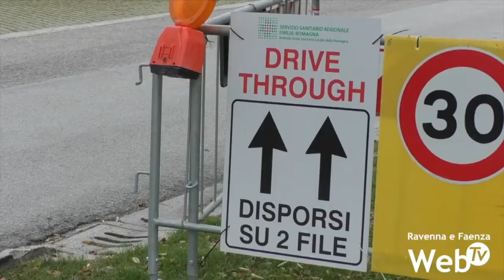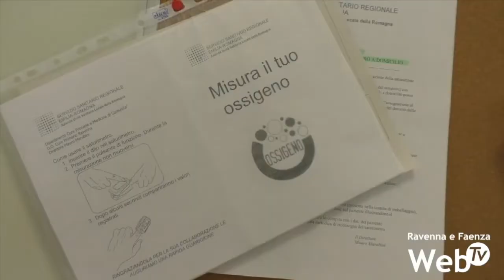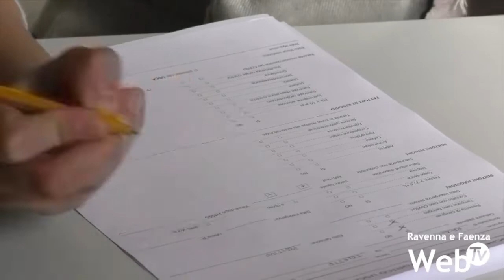Picco di contagi a Natale. Angelini (Ausl Romagna): "Indispensabile osservare le regole"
A Natale potrebbe arrivare il picco di contagi, ma, se ci saranno o meno restrizioni, sarà il livello di ospedalizzazione a stabilirlo. È l’analisi dell’andamento della quarta ondata della direttrice del Dipartimento di Sanità Pubblica Raffaella Angelini, interpellata dai giornalisti sull’andamento della diffusione del virus in questo autunno 2021, quando, nelle prime settimane, la provincia di Ravenna ha registrato molti casi positivi al coronavirus, una buona parte legata alla fascia di popolazione sotto i 12 anni che non può accedere alla vaccinazione. Al contempo, le somministrazioni della terza dose sembrano procedere un po’ a rilento, tanto è vero che gli orari degli hub vaccinali di Faenza e Lugo verranno ridotti. Le buone notizie arrivano dalle ospedalizzazioni, a livelli ancora lontani dalle soglie che porterebbero alla zona gialla. Dati che purtroppo però portano le persone ad essere meno attente.